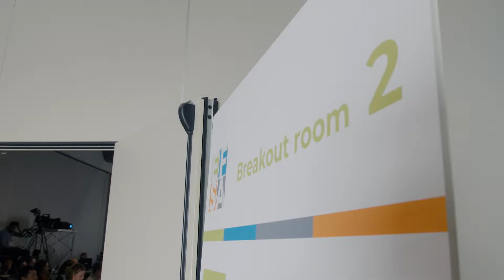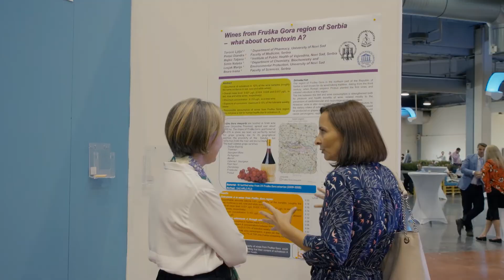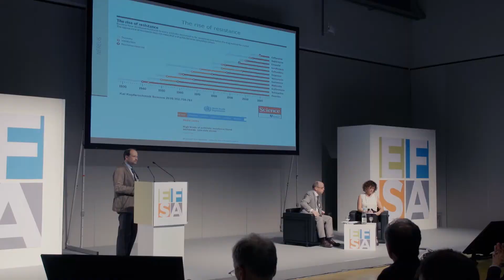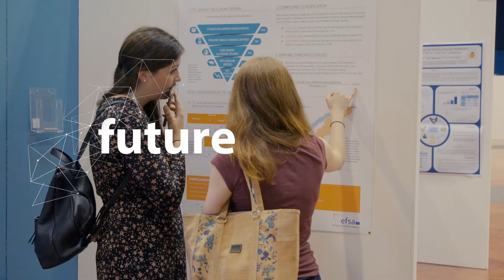Highlights from the EFSA conference 2018 – science, food, society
Here are just a few of the top moments from the EFSA conference 2018. Executive Director Bernhard Url opened the conference talking about key success factors for the future: collaboration, multidisciplinary and engagement with society.

Subtitles are available in English, French, German and Italian.